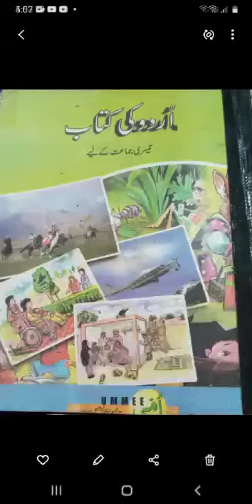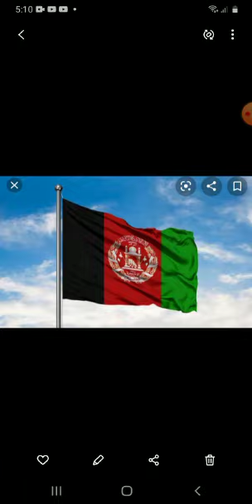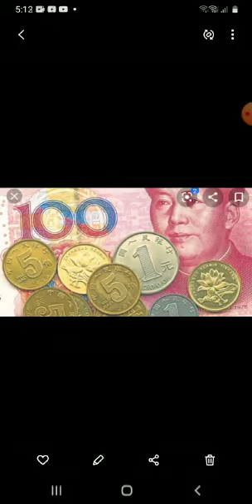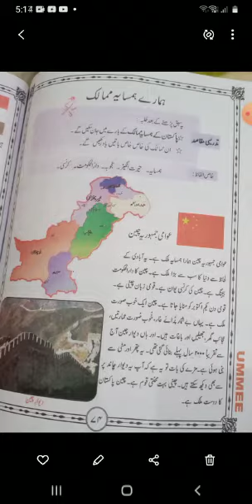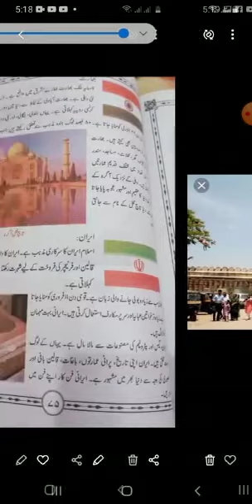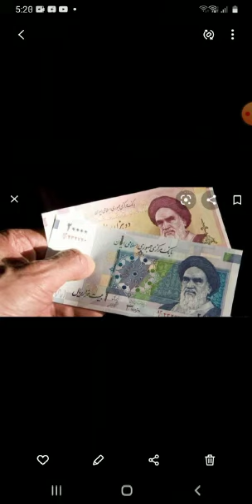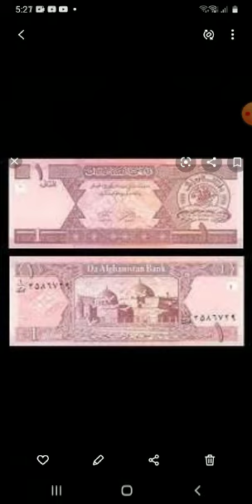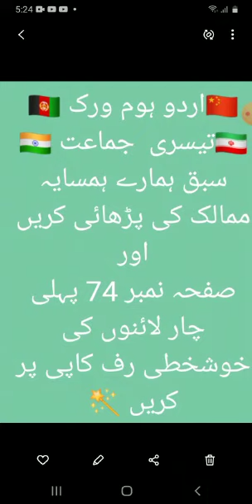Summary of Urdu Lecture PMGHS-II (12-01-2021)